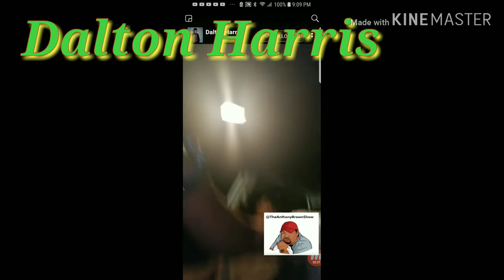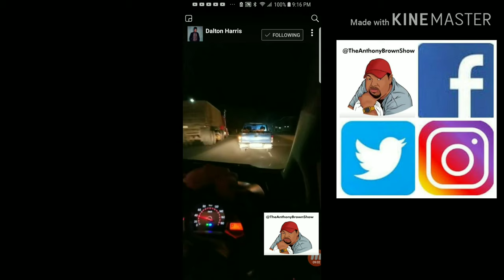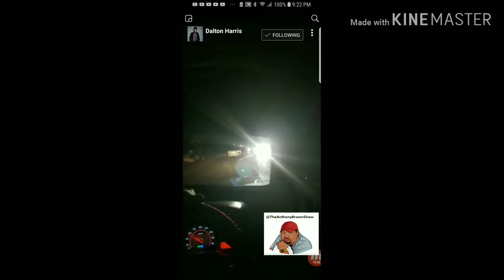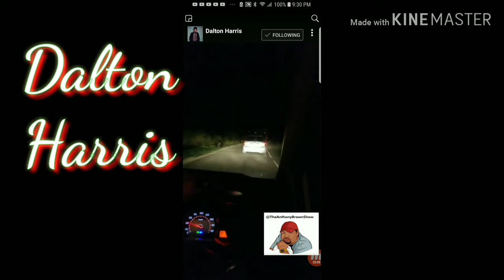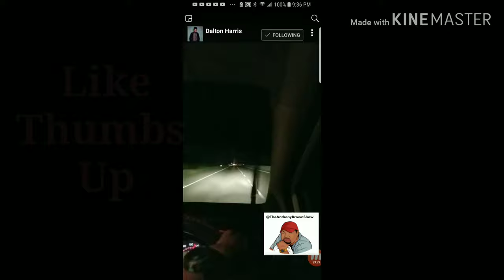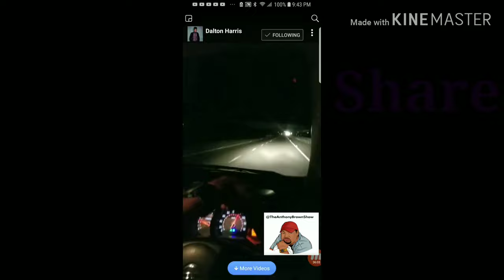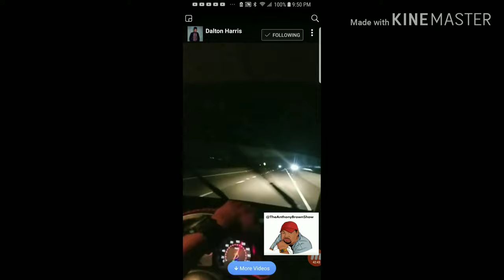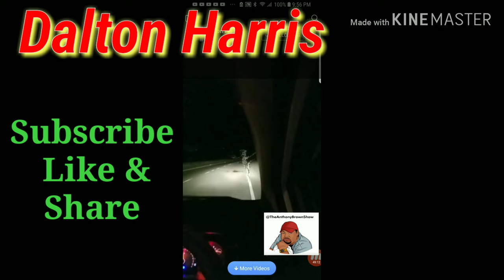Dalton Harris driving in Jamaica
For all of your Designer Fragrances in the form of Body Oils, Body Lotions, Shower Gels/Bubble Baths and more.

Other YouTubers or Online Marketers a great tool to use to grow your online business and build your channel and Brand is TubeBuddy visit: (FREE sign up!)

($1 goes a long way).